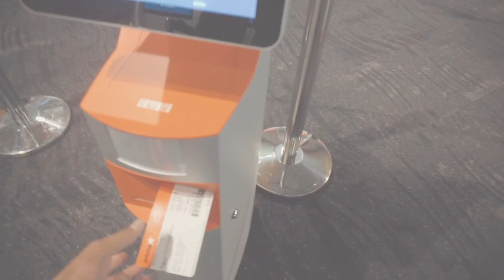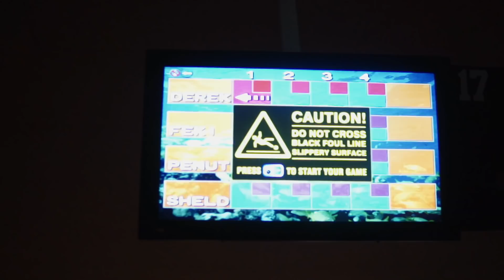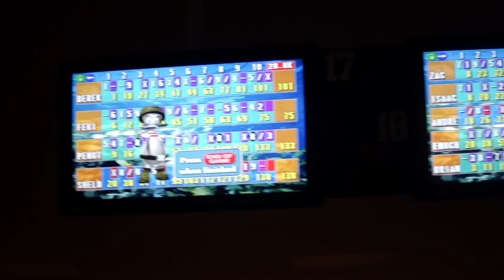Flag Nationals 2k19 | VLOG #13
Vlog 13 is about my 2019 Flag Nationals in Auckland. Some good times with family and the boys. Definitely check out the sport Tag/Flag for more info.

Social Media Handles:

SC/ @deriki